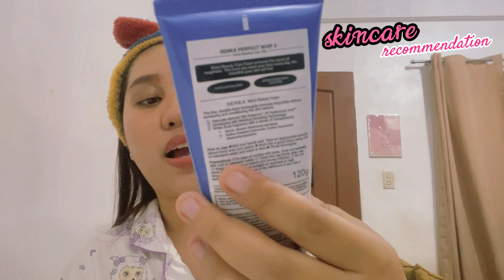SKINCARE RECO by Rachel Ann Macabale